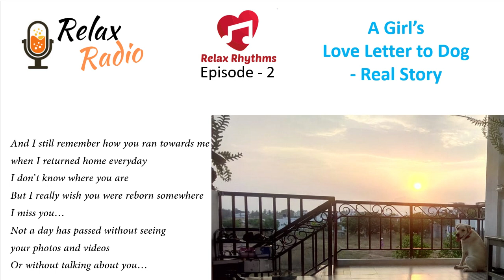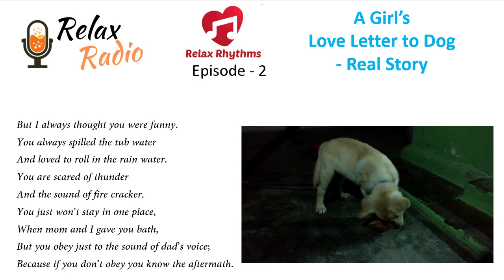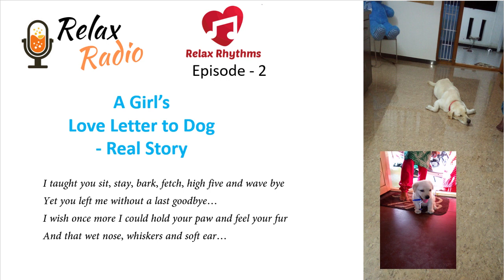Real Life - A Girl's Love Letter to Dog - Relax Rhythms - Episode 2 - English Version